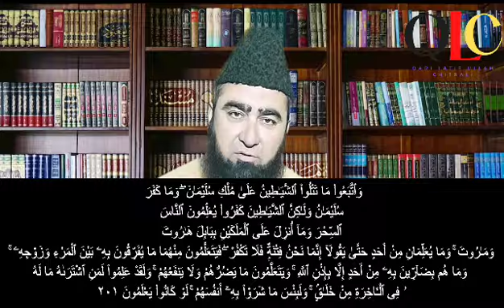jadoo kia he ???""""""۔جادو کیا ہے۔ """"by Hafiz Latif Ullah Naqshbandi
kia he ???""""""۔جادو کیا ہے۔ """"by Hafiz Latif Ullah Naqshbandi